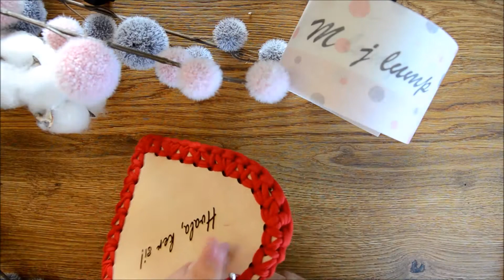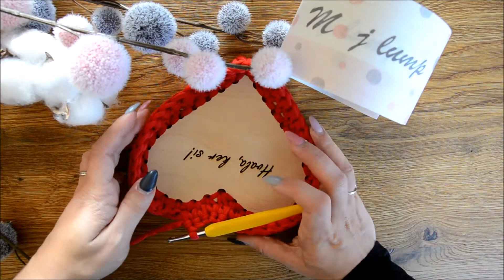Kvačkana valentinova košarica srce, FREE video tutorial for crochet heart basket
V tem videu lahko vidite kako se izdela kvačkana košarica z lesenim dnom v obliki srca. Košarica je lahko lepo darilo za valentinovo ali preprosto darilo najdražji osebi.